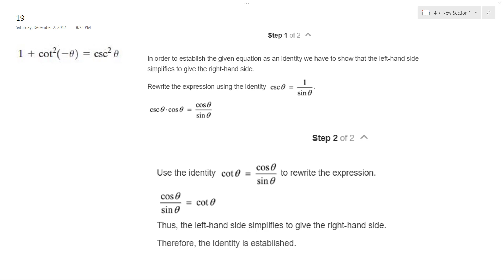csc x * cos x = cot x